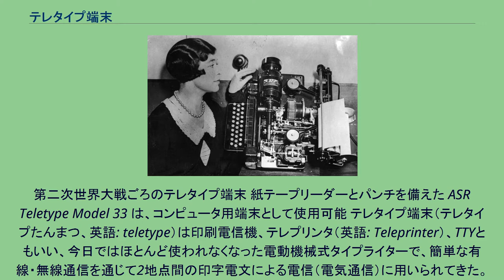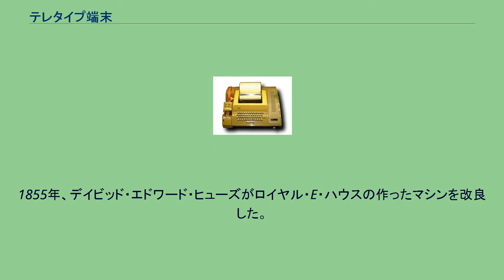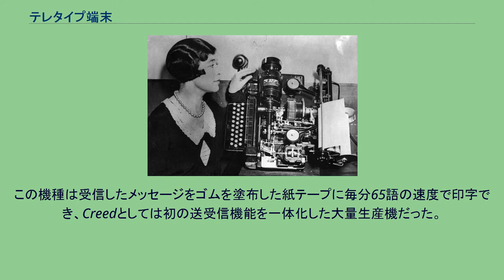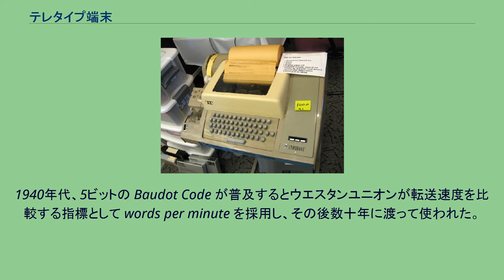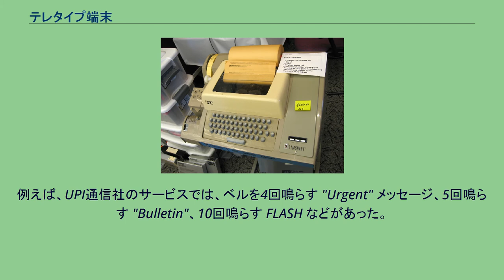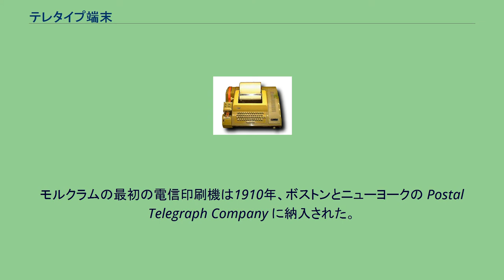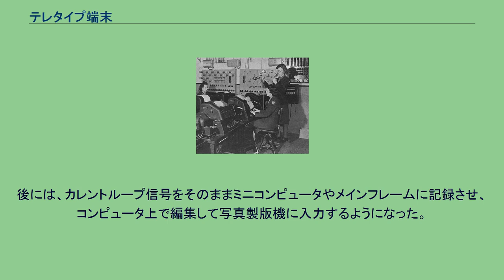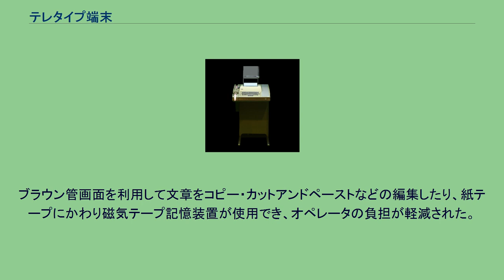テレタイプ端末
デイビッド・エドワード・ヒューズ
第二次世界大戦ごろのテレタイプ端末 紙テープリーダーとパンチを備えた ASR Teletype Model 33 は、コンピュータ用端末として使用可能 テレタイプ端末（テレタイプたんまつ、英語: teletype）は印刷電信機、テレプリンタ（英語: Teleprinter）、TTYともいい、今日ではほとんど使われなくなった電動機械式タイプライターで、簡単な有線・無線通信を通じて2地点間の印字電文による電信（電気通信）に用いられてきた。
メインフレームやミニコンピュータのユーザインタフェース用端末としても使われた。
いわゆるパソコン通信も、TTYによる通信方法を応用したものである。
紙テープにキーボードからの入力や受信したメッセージを記録できる機種もあり、紙テープに記録したメッセージを印刷したり再送したりといったことが可能である。
また、紙テープはコンピュータの入出力に使われるものと互換性があった。
様々な通信媒体で使用可能であり、単純な2本の導線から専用線、交換網、無線やマイクロ波のリンクなどがある。
モデムを介すれば電話交換網を経由して通信でき、遠隔のコンピュータ、特にタイムシェアリングシステムとの接続によく使われた。
今では出力としてプリンターではなくモニターを採用した完全電子式の端末にほとんど取って代わられた（UNIXシステムなどでは今も「TTY」という用語が使われている）。
それでも航空管制業務では今も広く使われており（AFTNなど）、またろう者が電話回線経由で通信するための装置「聴覚障害者用文字電話」（Telecommunications Devices for the Deaf、TDD）としても使われている。
テレタイプはロイヤル・E・ハウス、デイビッド・エドワード・ヒューズ、チャールズ・クラム、エミール・ボドーなど多数の技術者の一連の発明によって進化した。
1846年、ワシントンD.C.とニューヨーク間でモールス式電信システムが開通した。
ロイヤル・E・ハウスは同年、電信印刷機の特許を取得している。
28キーのピアノ状のキーボード2台を相互接続したもので、各キーがアルファベットに対応していて、一方のキーボードのキーを押下すると相手側でその文字が印字される仕組みになっていた。
「シフト」キーがあるので、各キーは2種類の値を発生できる。
そのため合計56種類の活字で構成されるタイプホイールが双方にあり、同期して回転する仕組みになっている。
送信側でキーを押下すると、受信側のタイプホイールが回転して対応する活字が印字される位置に移動する。
したがってこれは同期式データ転送システムの一種である。
ハウスの装置は1分間に約40語を伝送できたが、大量生産は難しかった。
印字機構は1時間に2,000語まで印字可能だった。
この発明は1844年、ニューヨークの Mechanics Institute で完成し展示された。
テレタイプの運用は1849年、フィラデルフィアとニューヨーク間で始まった。
1855年、デイビッド・エドワード・ヒューズがロイヤル・E・ハウスの作ったマシンを改良した。
それから2年以内にいくつかの電信会社が合併してウエスタンユニオンが結成され、ヒューズのシステムを商用電報に適用しはじめた。
1874年、エミール・ボドーが5単位（5ビット）符号体系を使ったシステムを設計。
このシステムは1877年にフランスで採用された。
1897年、パリとロンドン間の単方向通信システムにボドーのシステムが採用され、その後イギリス国内の電信サービスでも双方向のボドーシステムが採用された。
1901年、ドナルド・ミュレーがタイプライター状のキーボードの開発過程でボドーの符号体系に改良を加えた。
ミュレーのシステムはキーボードからの入力をいったん紙テープに鑽孔可能で、紙テープからメッセージを送信できる装置も備えていた。
受信側では、メッセージを紙テープに印字することもできるし、鑽孔することもできる。
このようにすることでオペレータの手の動きと転送されるビット列は直接の関係がなくなったため、オペレータの疲労を最小化する必要がなくなり、むしろよく使われる文字のコードが紙テープ上で穴が少なくなるように修正を加えた。
ミュレーはまた「制御文字」と呼ばれるコードとしてキャリッジ・リターン (CR) や改行コード (LF) を符号体系に加えた。
NULL、BLANK、DELといったコード...